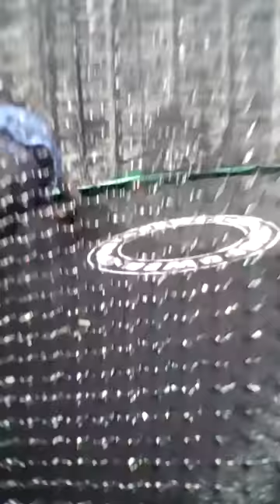Tricks and flips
Go search bearded dragons on the Internet